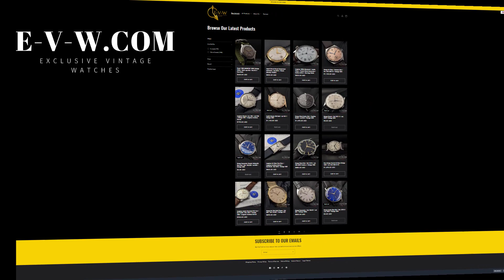74 Vintage Jaeger-LeCoultre Memovox Alarm Ref. 3024 / Cal. 814 Vintage 1950